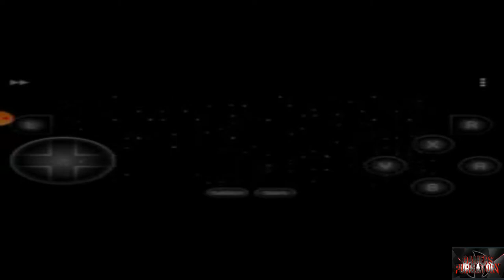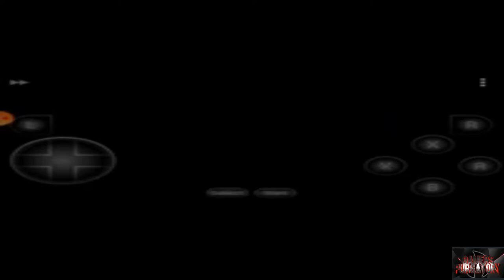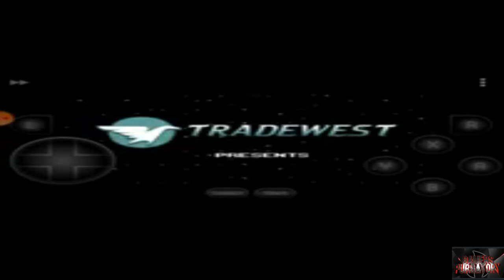Battlemaniacs SNES Classic with Rc Stylez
The first of a Multi-Part Crossover featuring The Battletoads. The first game is the SNES Classic Battlemaniacs played on Android Emulator.